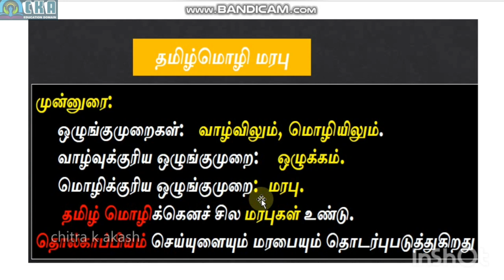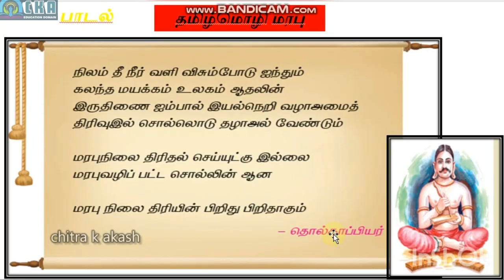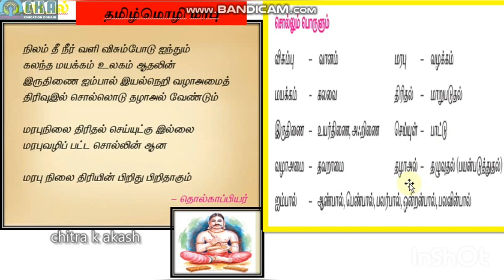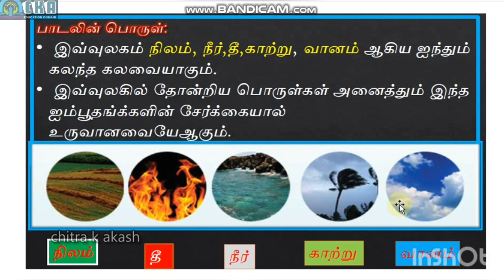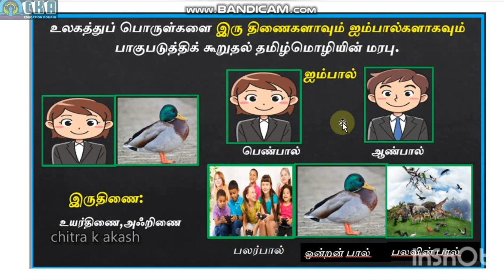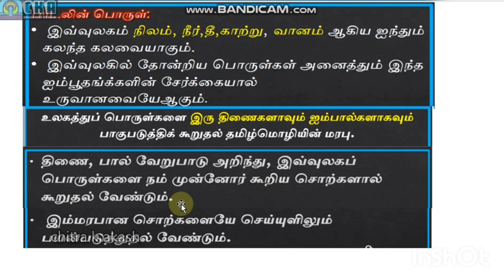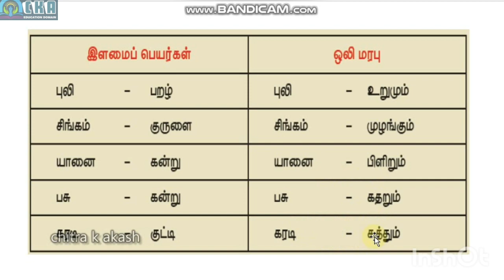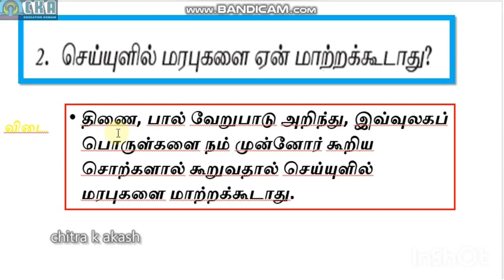எட்டாம் வகுப்பு | இயல்-1| கவிதைப்பேழை| தமிழ் மொழி மரபு | eight standard| thamizh Mozhi marapu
வழங்கியோர்:
               ச.தங்கசெல்வி

இப்பதிவு எட்டாம் வகுப்பு மாணவர்களுக்கு மிகவும் பயனுள்ளதாக இருக்கும்.

I'm on Instagram as @thangam_baby_ma.

*Amaravathi Book Publisher*

Contact:Amaravathi publication...